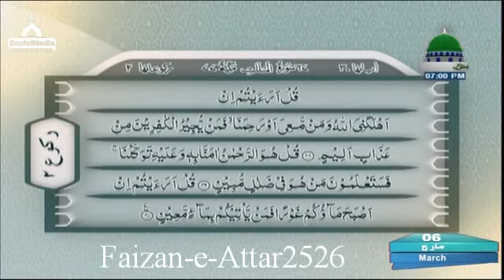Tilwat-e-Quran Pak - Soura-e-Mulk